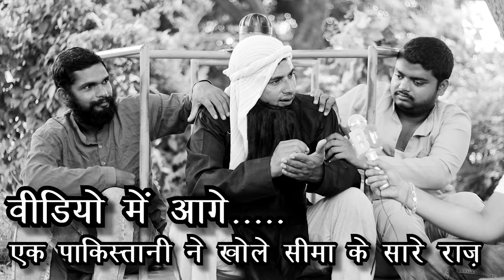Seema Haider Comedy: पठान को भाई सीमा हैदर - जोरदार कॉमेडी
Seema Haider & Lappu Sachin vs Lappu Aunty Fight is Funny!

Hello in this video we talk about seema haider & sachin vs lappu aunty, lappu aunty roasting carry minati, mithilesh bhati on news channel & chandrayan 3 landing!